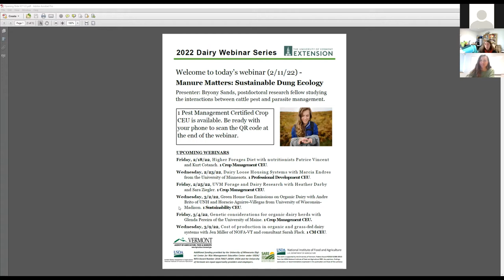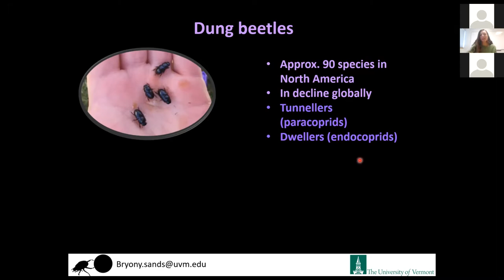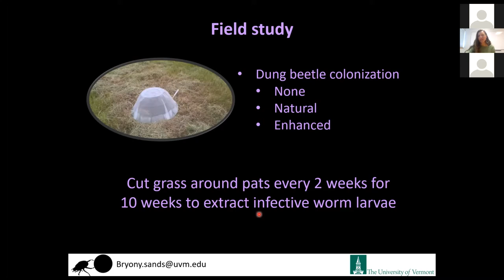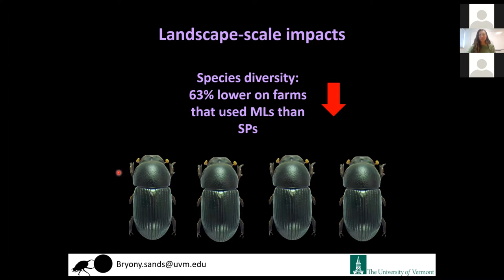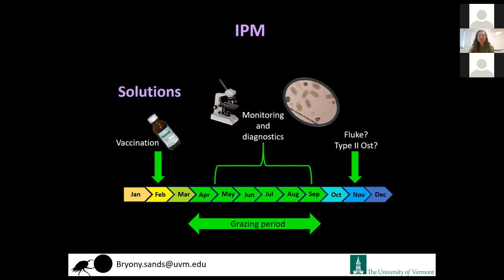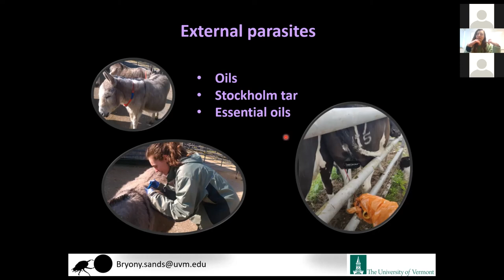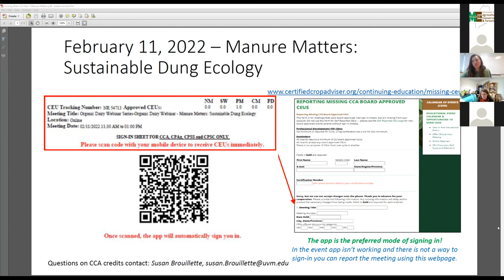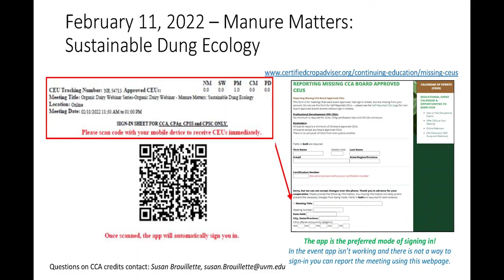Manure Matters: Sustainable Dung Ecology with Bryony Sands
Bryony Sands is a postdoctoral research fellow studying the interactions between cattle pest and parasite management, beneficial insect biodiversity and pasture ecosystem function in livestock systems. She was at the University of Bristol in the UK for 11 years before coming to Vermont to work with the Gund Institute in October 2021.

For the webinar, Bryony will talk about her research in the UK, which has focused on the role of insect decomposer communities in suppressing livestock parasites on pastures, and the impacts of veterinary parasiticides on these processes. She will discuss Integrated Parasite Management (IPM) for cattle as a potential tool which can simultaneously reduce the risk of pest resistance to veterinary treatments and reduce off-target environmental impacts on beneficial pasture insects. Recent research in the Northern Great Plains supports the application of these principles in the US context, and Bryony is keen to discuss these ideas with farmers in the Northeast to develop effective and environmentally sustainable pest and parasite management strategies.

Bryony will talk about why maintaining a healthy dung ecosystem is important for soil health, productivity, and suppressing pests and parasites on grazed pastures. She will discuss how some pest and parasite treatments for cattle can result in reduced biodiversity of beneficial pasture insects such as dung beetles and predatory flies, and explore Integrated Parasite Management (IPM) as an alternative strategy to reduce environmental impacts and slow the spread of resistance.